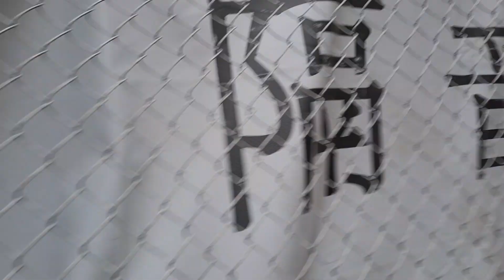Beautiful low-hanging fruit, lai kong st, kwai chung, hong kong, 3 april 2023, part 2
Beautiful low-hanging fruit,
lai kong st, kwai chung, hong kong, 3 april 2023

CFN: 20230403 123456